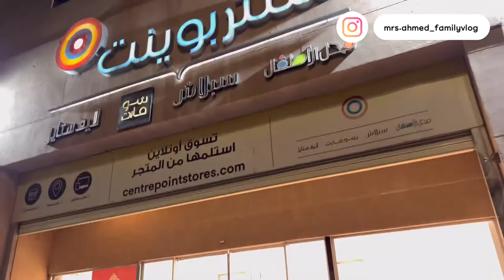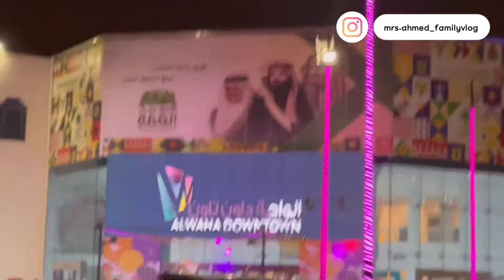Eid shopping for abaya | Recipe of how to make chatpati malai boti | Mrs. Ahmed Family Vlog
chatpati malai boti recipe:

Yogurt 1/2
Roasted cumin and coriander powder 1 tsp